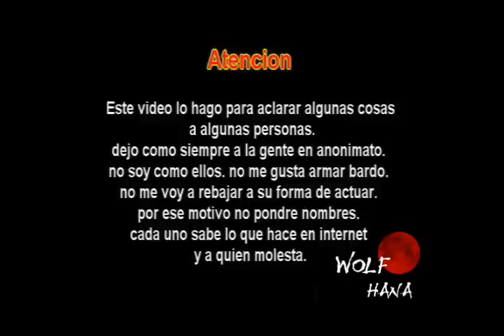Explicacion ley Cispa (para los que aun no entienden)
LEAN!!!

hago este video para dejar las cosas claras. despues voy a subir segunda parte pero ya no me dedicare a hablar mas de cispa. porque? porque ya me canse de tratar con la gente cabeza dura.
esto no es para preocupar a la gente. es para que entiendan a que va la ley.
la ley no esta aprobada del todo por ahora. por suerte. y espero que no se haga.
Aca les dejo todos los links que deben leer para saber sobre cispa.

FBI: "En el futuro, las ciberamenazas serán el primer problema de seguridad de EEUU"

Mas links de interes.